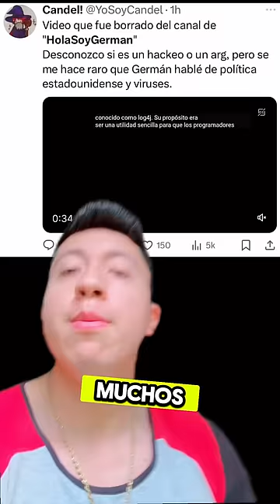HACKEAN Y ELIMINAN EL CANAL DE HOLA SOY GERMÁN!😱🌚💀